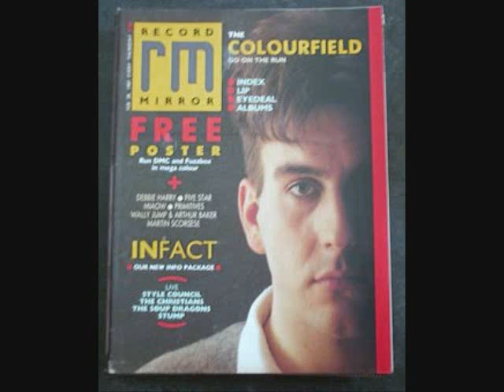The Colourfield - Castles In The Air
RIP Terry Hall (3/19/59 - 12/18/22)
Terry Hall, Toby Lyons and Karl Shale aka The Colourfield with a song for all dreamers from 1985's 'Virgins & Philistines'.